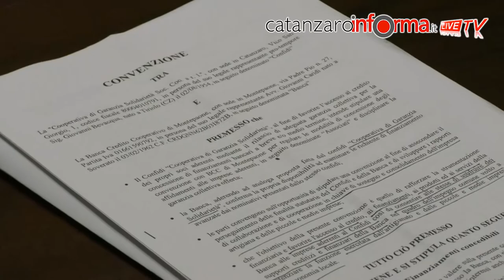Garanzie alle imprese, accordo tra Camera di Commercio, Bcc di Montepaone e Confidi